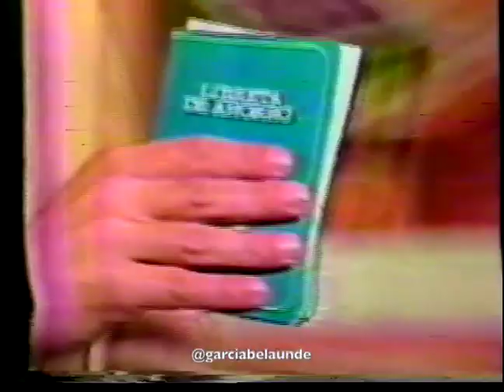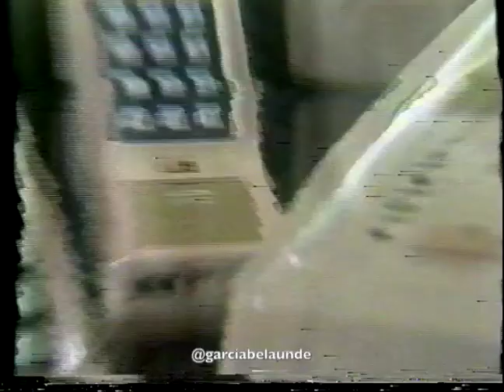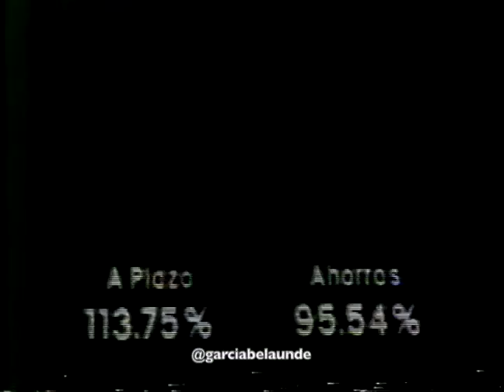B13 Encuentro Belaunde Terry y Raúl Alfonsín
Presidente Belaunde Terry recibe a Raúl Alfonsín en el Grupo Aéreo Nro. 8 en el Callao.
Homenaje a Francisco Bolognesi hecho por el entonces presidente Fernando Belaunde Terry y el recién electo Alan García.